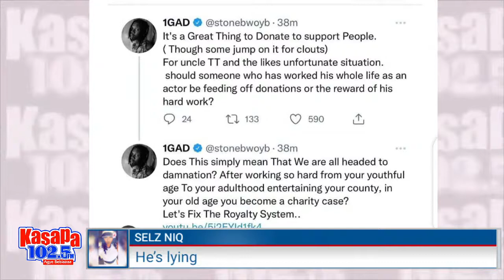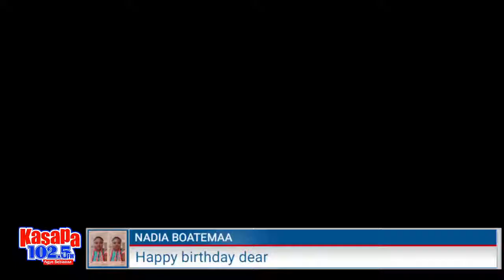DIWULANE MU ON KASAPA FM 102.5